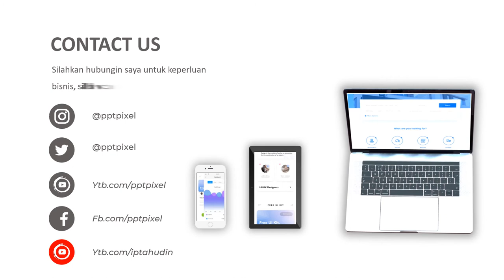Jasa Pembuatan Video Animasi Profesional Beauty Care For Your Life, Iklan Salon Perawatan Daerah Int